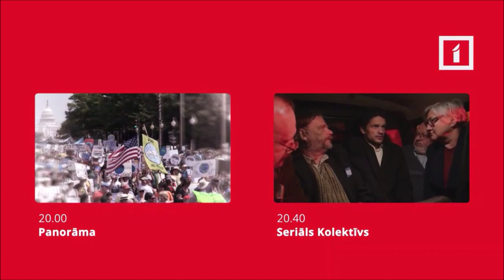LTV1 (Latvia) - ''Panorāma" opening sequence (10 July 2023)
Day after XXVII General Latvian Song and XVII Dance Festival.